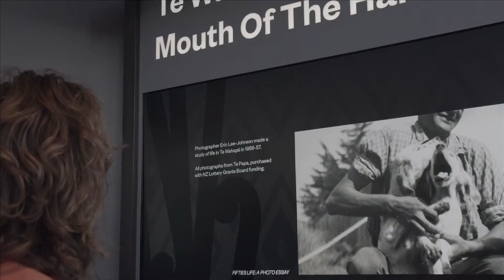Manea Footprints of Kupe opening - Joby Hopa